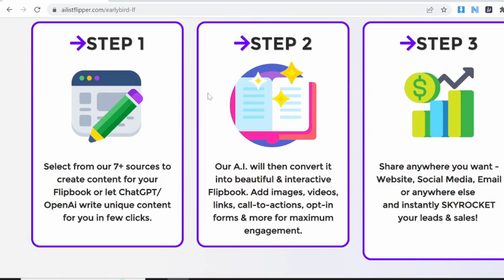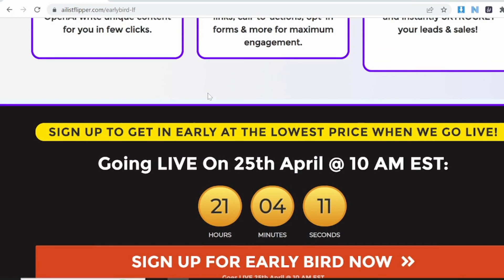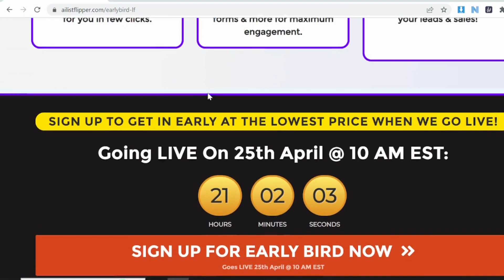AI LIST FLIPPER REVIEW LATEST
If you purchase the product and send the screenshot.